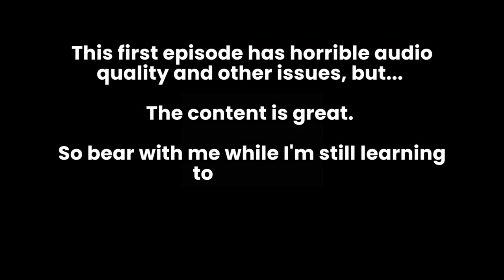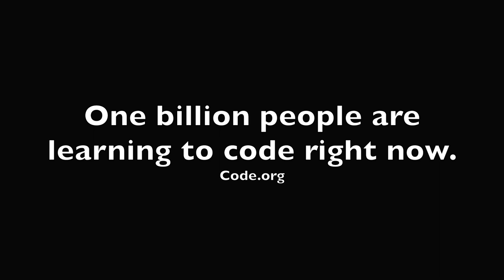Your enemies while learning to code - Code Sets You Free Podcast - E1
We speak with Tomas Gonzalez about his journey when learning to code and getting his first paid job. We analyze all the obstacles against Tomas's success and the things he did to be where he is today: Making enough money to support his family and being very happy with his professional life.